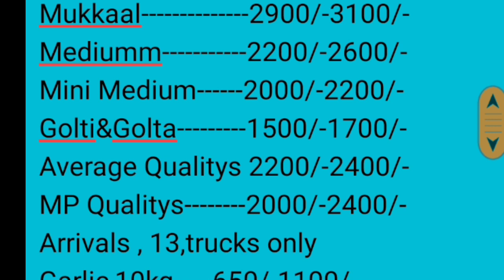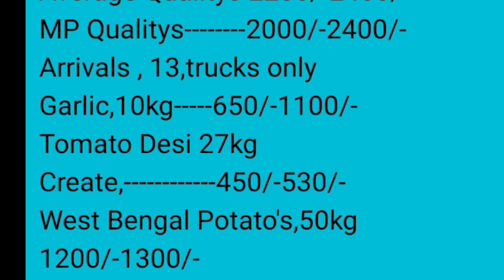वीशाखापटनम [ आंद्रप्रदेश ] कांदा बाजार भाव दि:- 08/12/2020